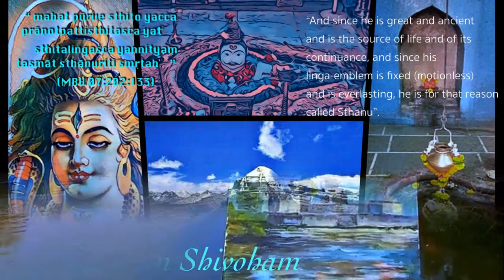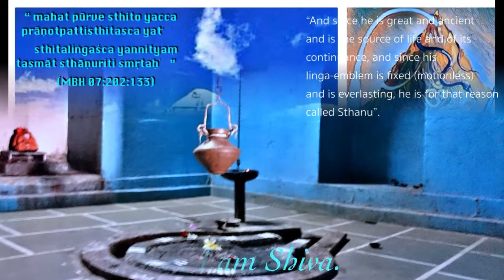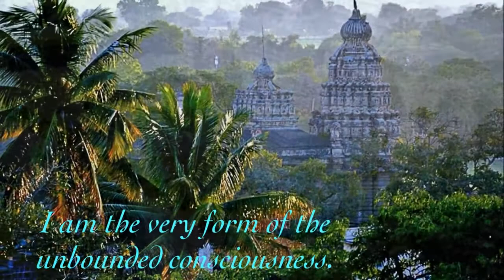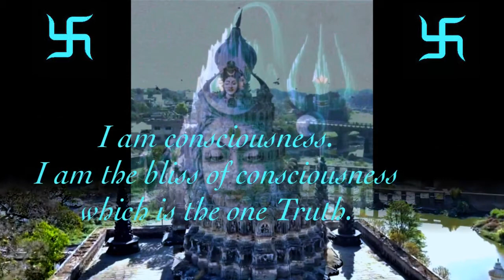VIDEO 30 | Shiva Temple | Maharashtra | Sangameshwar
Sangameshwar temple is near Saswad in Maharashtra ,west India. It is around 40-50 km from Pune.The temple is dedicated to lord Shiva.